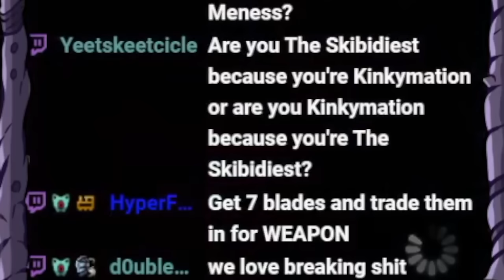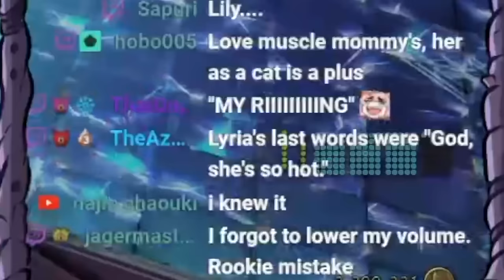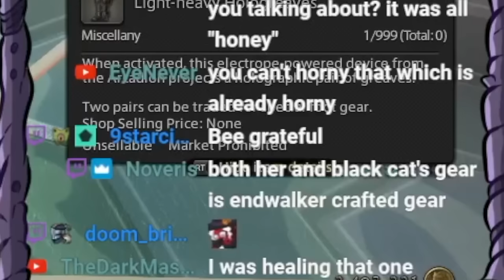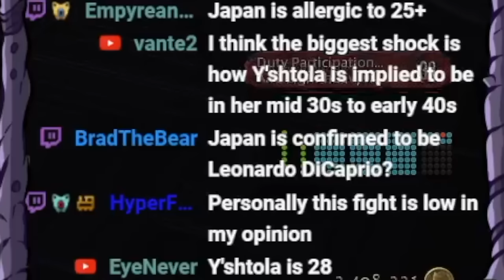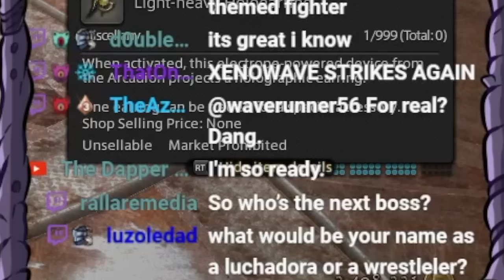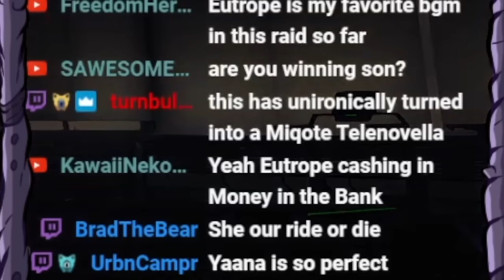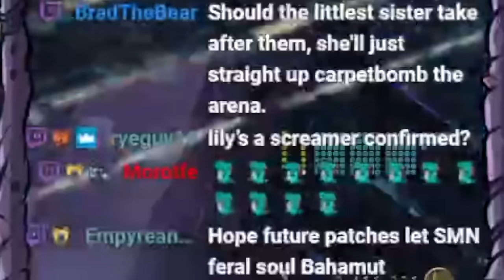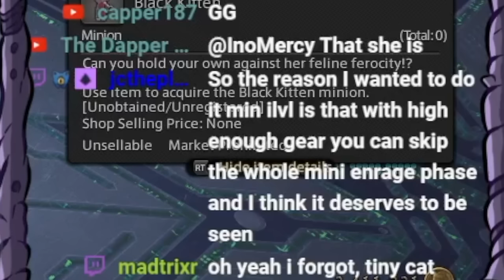SIMPING IN THE ARCADION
Lyria finally makes it to the- oh who am I kidding you're here to see the Bee, someone probably already has a timestamp for it in the comments.